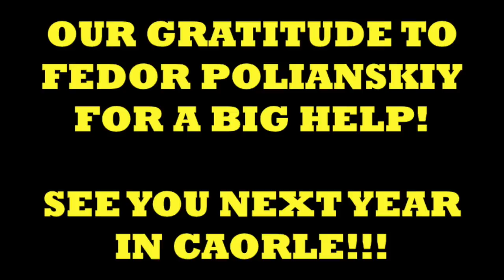"Teen Spirit" Show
A show, performed by Vitaly Denisov and Natalia Pazyna during the evening session of ITC Team Diablo "Caorle 2017".
Choreography by Fedor Polianskiy.